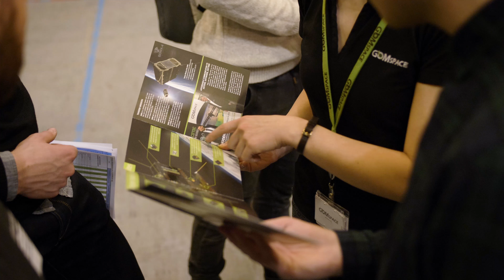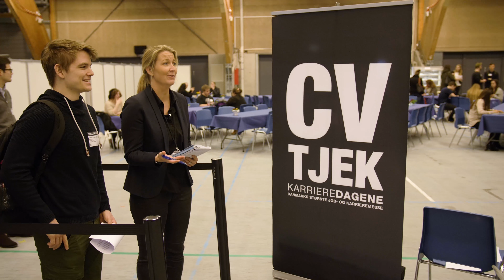Karrieremessen - mød virksomheder og sæt gang i karrieren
Karrieremessen giver dig mulighed for at komme i kontakt med virksomheder, der leder efter studerende og nyuddannede fra Aalborg Universitet